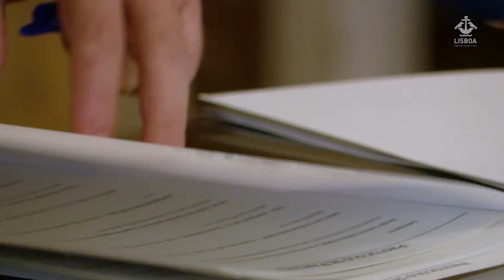Protocolo para recolha de pilhas em S Tomé e Príncipe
A Câmara Municipal de Lisboa, a UCCLA e diversas entidades assinaram um protocolo que permite a recolha de resíduos de pilhas e acumuladores em São Tomé e Príncipe, transporte para Portugal e tratamento posterior. Uma medida que visa melhorar o ambiente em São Tomé, onde a eletricidade não abrange parte do território.